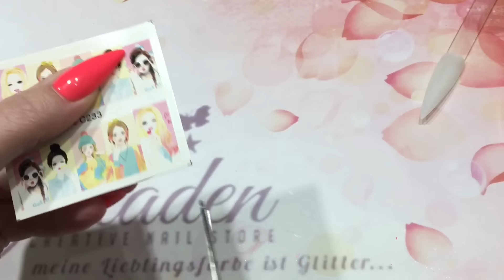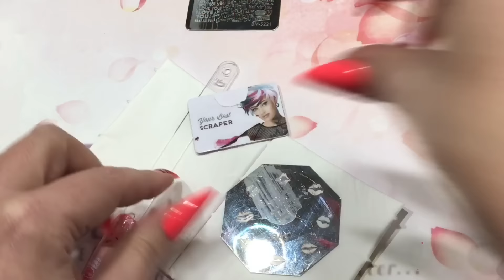Step by step: "Sweet Kiss"